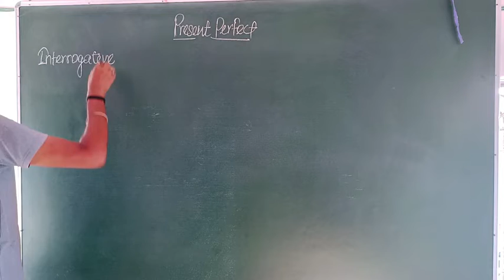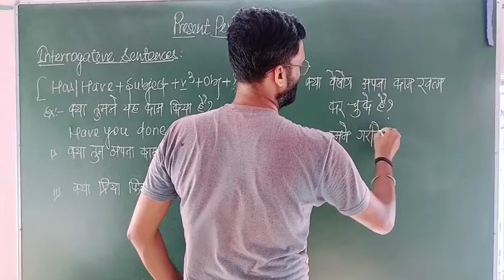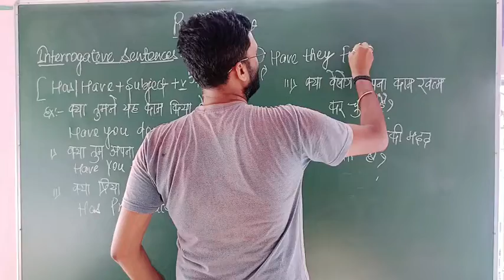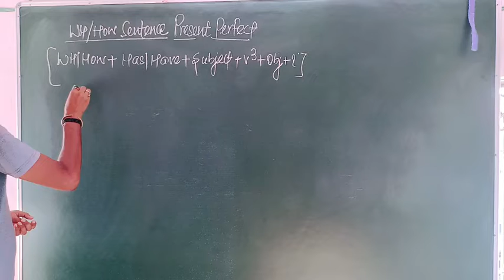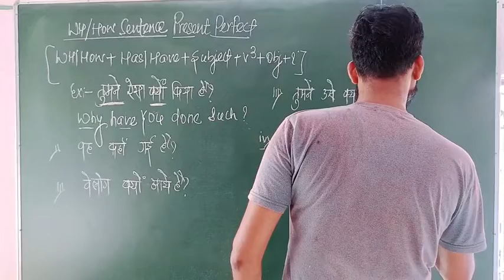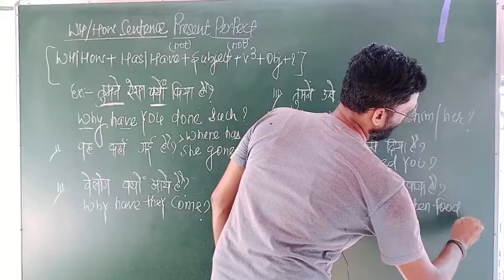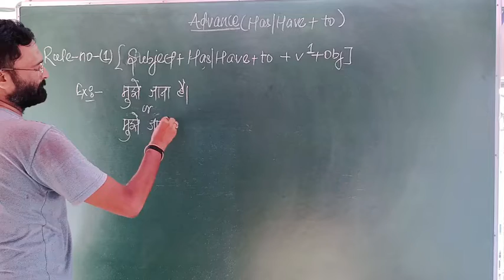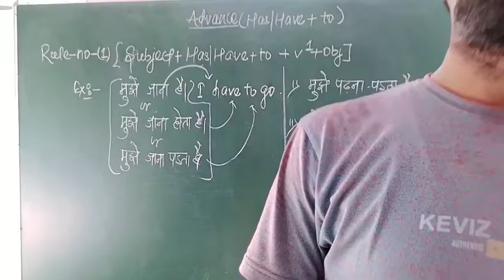present perfect tense (1)